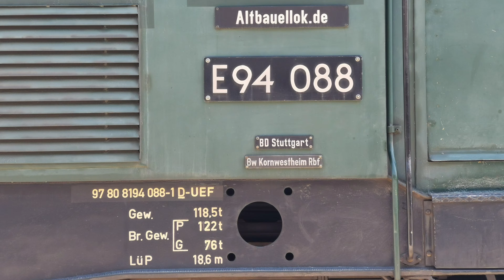Krokodil🐊zieht Roten Flitzer mit Motorschaden - E 94 und VT 98 auf Sonderfahrt nach Konstanz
Mit dem Roten Flitzer ging es am 20. April 2022 ins frühlingshafte Konstanz. Die Fahrgäste konnten dort eine Fahrt mit dem legendären Raddampfer Hohentwiel auf dem Bodensee unternehmen.
Da der Schienenbus zu dem Zeitpunkt nicht eigenständig fahrfähig war, wurde er von E 94 088, auch "Deutsches Krokodil" oder "Eisenschwein" genannt, geschleppt.

🇬🇧 The rail bus went on 20 April 2022 in spring-like Constance.
Passengers were able to take a ride on the legendary paddle steamer Hohentwiel on Lake Constance.
Since the rail bus was not able to drive independently at the time, it was towed by E 94 088, also called German crocodile or iron pig.

Eisenbahn - Züge - Zug - Train - Trains - Railway